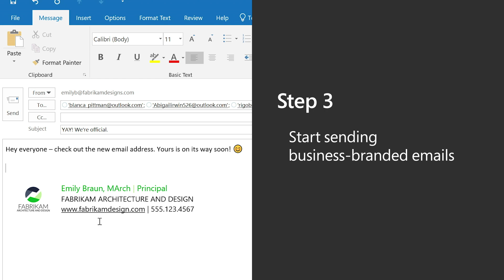How to get a custom email domain for your business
Getting a custom email domain for your business is easy with Microsoft Office 365. You just need to create an account, find or enter your domain name, and start sending business-branded emails.